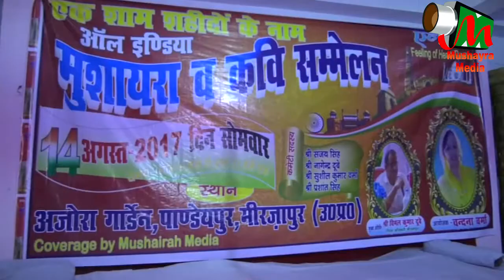AVINASH PRATAP SINGH,MIRZAPUR MUSHAIRA , Con-VANDANA VERMA,ON 14TH AUG 2017.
AVINASH PRATAP SINGH,MIRZAPUR MUSHAIRA ,
Con-VANDANA VERMA,ON 14TH AUG 2017.